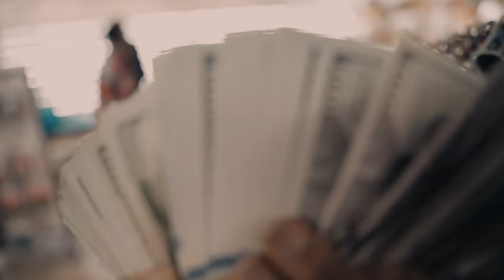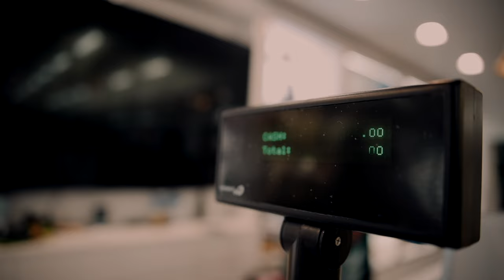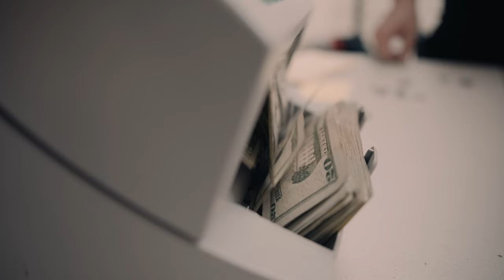JayDaYoungan Goes Shopping at Fox Hills Mall in Los Angeles | Shot By